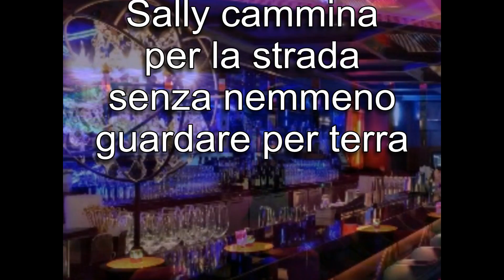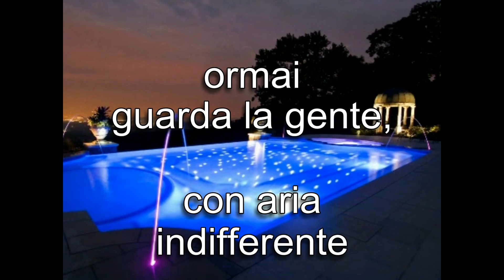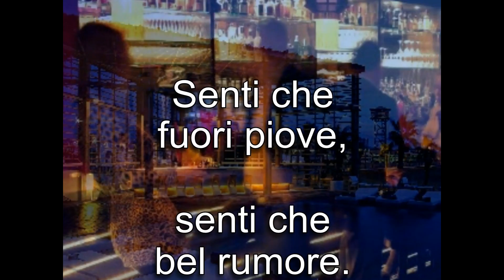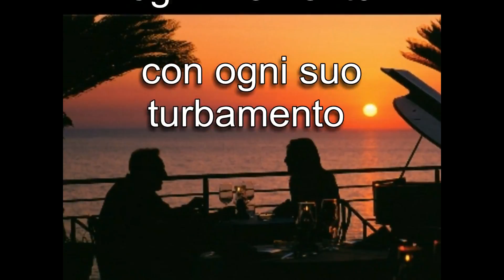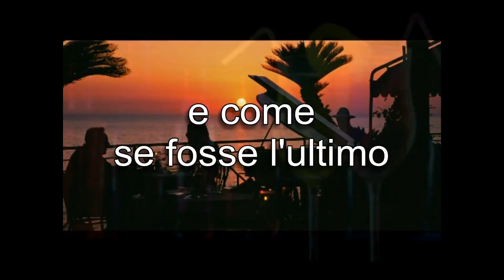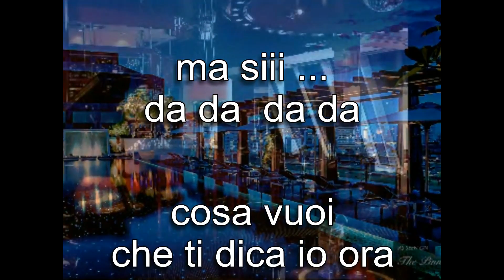-107 Fabio Dal Pozzo & Korg Pa3x - SALLY - Pop Standard 16 Beat version - MP3 320 video Full HD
Non ho voluto avventurarmi in arrangiamenti troppo lontani dal brano originale. O meglio, li ho provati ma risultavano poco consoni.
E poi, diciamolo, la forza di questo brano sta nel testo, molto profondo; quindi la canzone non poteva discostarsi troppo dallo styles originale. Ho scelto un Pop Standard 16 Beat.
Come al solito, ricordo che queste basi, sono volutamente scarne per essere arricchite con rifiniture di pianoforte dal vivo. La tonalità è bassa per farne una canzone di sottofondo e non una cover da esibizione.
Chi fa piano bar mi saprà capire.